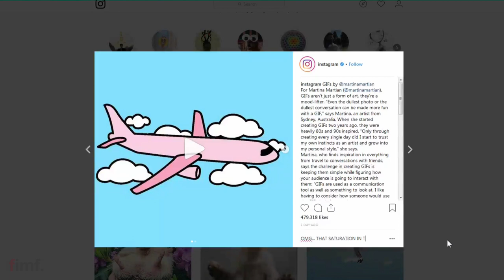The reason commenting on Instagram SUCKS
In this video I ramble on about disingenuous and fake comments on Instagram. Not sure what the deal is, but I've noticed an influx of bots lately.

Do you have any funny insta-bot stories? Hit me up in the comments!

* 1. Sharing the video (IT’S FREE!)

35mm Cartridge Opener Tool

Fuji Superia Color Film (35mm, 3 Rolls)
Tmax 400 Black and White Film (35mm, 2 Rolls)

Kodak F9 Point and Shoot 35mm Film Camera
Iford Sprite 35mm Point and Shoot Film Camera

Cinestill Color Film Home Develop Chemicals
Patterson Develop Tanks

Hi there. I'm Chris. Film is more fun is a place where I share about whatever busted up old camera I'm currently shooting and tinkering with, or my meanderings in film photography.

It would be pretty rad if you said what's up. I'm 99% friendly. Definitely do that.